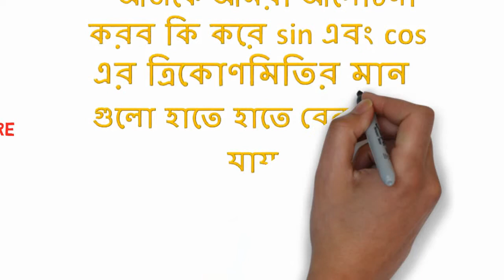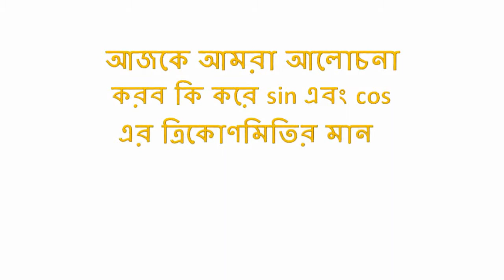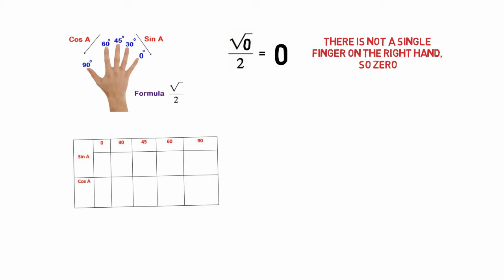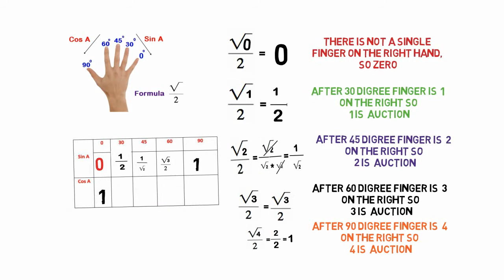Magic Of Mathematics : সাইন ও কোসাইন এর ত্রিকোণমিতি মান নির্ণয় হাতে হাতে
Sin Cos Value in Simple tricks
বই এর সাহায্য ছাড়াই হাতে হাতে  সাইন এবং  কোসাইন এর মান নির্ণয় l
How to know without books value of Sin, Cos, Tan, Sec, Cosec, l
triangle value l
Magic of Mathematics i How to know without books value of Sin, Cos, Tan, Sec, Cosec, Cot